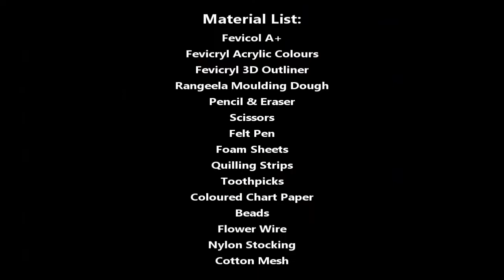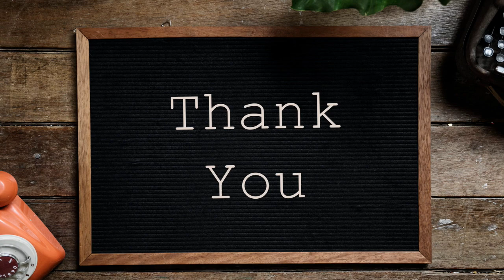LIFE CYCLE OF A BUTTERFLY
LIFE CYCLE OF A BUTTERFLY - FeviCreate contest 4th Week, September 2020

d.a.v.
step by step
d a v public school online classes
dav school
bpdav school
BpdavSchool
Brahm Prakash DAV School
Midhani Township
Kanchanbagh
Hyderbad
D.A.V. Math
art of mathematica
Dav schools
Dav school arts
dav public school safilguda
dav safilguda
DAV PUBLIC SCHOOL KUKATPALLY
VenkataRamanaAitha
ArtykaIndia
dav school chennai
DAV Shikshanam [DAV Chennai]
DAV Group of School Chennai
DAV GROUP OF SCHOOLS, RANIPET AND CHENNAI
dav school chennai adambakkam
dav school chennai mogappair
dav school chennai prayer song
D.A.V .Public School, Chennai miyapur
Matrusri DAV Public School
DAV BDL PUBLIC SCHOOL
dav bdl
DAVCMCVIDEOS
DAV SCHOOL TUTORIAL
DAV SCHOOL JADDUPUR, BHABUA
dav chamba
Dav Chamba
dav sahasra
DAV PUBLIC SCHOOL ASANSOL
DAV PS ASANSOL
Police DAV Public School E_learning, Ldh
TATA CHEM DAV PUBLIC SCHOOL MITHAPUR
DAV PUBLIC SCHOOL, THANE
S L Suri DAV Public School
DAV Mukhyamantri Public School Bhawarmal Online
DAV Public School Sadhaura
D.A.V. PUBLIC SCHOOL
dav school banjarahills
dav school ukkunagaram
dav centenary public school ukkunagaram
DAVCPS d a v c p s ukkunagaram
DAV Butchirajupalem We Learn
DAV Public School - Butchirajupalem - Visakhapatnam
dav school sujatha nagar
dav school anakapally DAV Public school, Anakapalle
GMR dav school palakonda
G.M.R V D.A.V Public School Rajam
gmr varalakshmi dav public school rajam
GMR V dav public school rajam
SML DAV PUBLIC SCHOOL
Palakonda | Veeraghattam
dav school cuddapah
dav school ibrahimpatnam
dav school jaggayyapet
dav school madharam
dav school kovvur
dav school upper sileru
dav school sileru
dav school mothugudem
dav school nakkapally
dav school marchkand
Dav High School Nagarjunasagar
DAV Public School Kothagudem paloncha
DAV High School Upper Jurala
DAV High SChool Kakatiya Thermal Power Project (KTPP) Chelpur
DAV High SChool CCi Township Tandur dav school thandur
Sai Spoorthy DAV Public School Engineering College Campus Gangaram Sathupalli